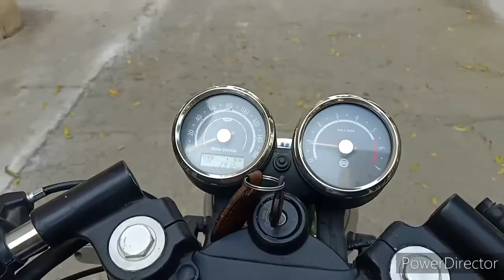Royal Enfield Modified GT 535cc Working mobile charger Modified GT Continental Bike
royal Enfield GT 535cc
fairing
mobile charger
bend